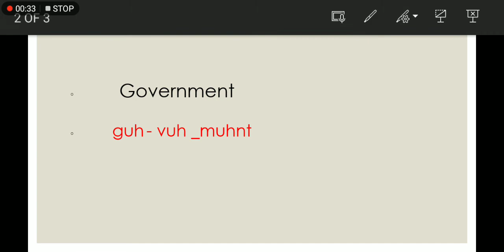government pronunciation spokenenglish